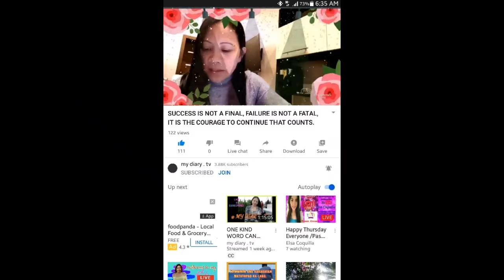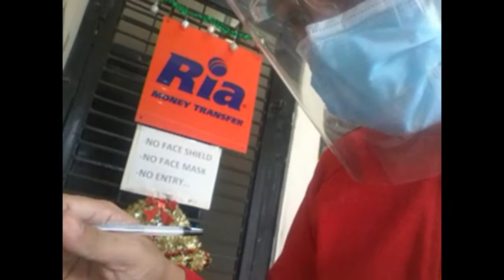Pinang Bili Isang Kaban Bigas Ang Premyo Sa Buwan Dance Challenge.